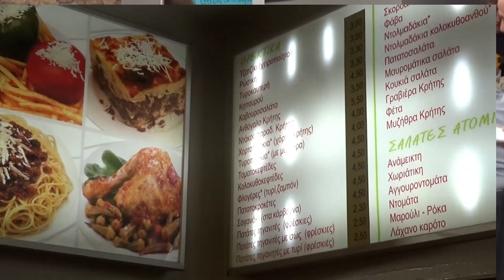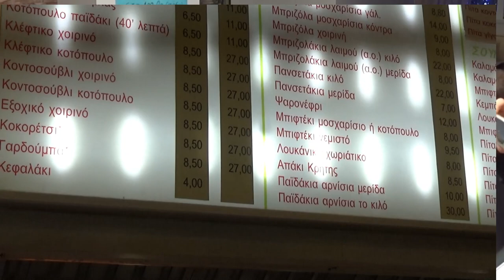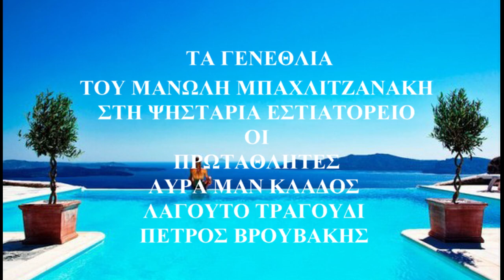ΡΕΘΕΜΝΙΑΝΕ ΜΟΥ ΚΑΝΤΙΦΕ ΜΑΝ ΚΛΑΔΟΣ ΠΕΤΡΟΣ ΒΡΟΥΒΑΚΗΣ ΣΤΑ ΓΕΝΕΘΛΙΑ ΤΟΥ ΜΠΑΧΛΙΤΖΑΝΑΚΗ ΣΤΟΥΣ ΠΡΩΤΑΘΛΗΤΕΣ